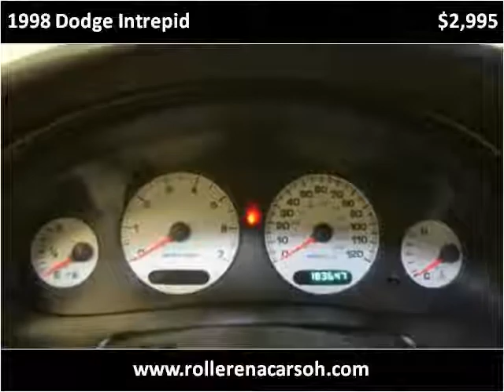1998 Dodge Intrepid Used Cars East Palestine OH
This 1998 Dodge Intrepid is available from Rollerena Auto Sales.